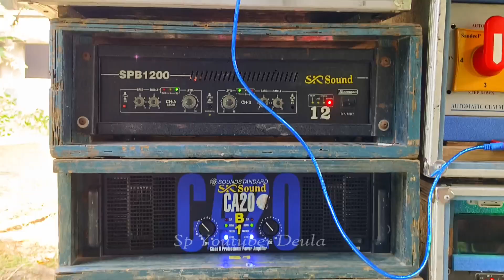Sk Sound Full Setup Jagadhari Puja Special // Sk Sound New Pop Bess Dholtigari Jagadhari Puja 2023 😍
Falta Jagadhari Puja Special Sk Sound
Sk Sound Full Setup Speaker Chack
Sk Sound Full Setup Competition